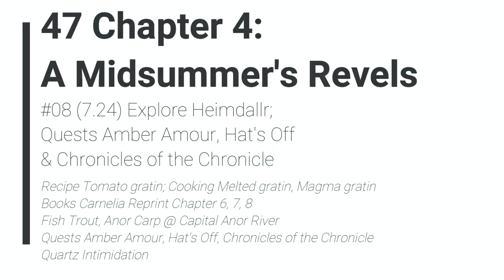LoH Trails of Cold Steel - 47 Ch4 #08 (7.24) Quest Amber Amour, Hats Off & Chronicles the Chronicle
The Legend of Heroes: Trails of Cold Steel 1 - 47 Ch 4 #08 (7.24) Explore Heimdallr; Quests Amber Amour, Hat's Off & Chronicles of the Chronicle

Recipe Tomato gratin; Cooking Melted gratin, Magma gratin
Books Carnelia Reprint Chapter 6, 7, 8
Fish Trout, Anor Carp @ Capital Anor River
Quests Amber Amour, Hat's Off, Chronicles of the Chronicle
Quartz Intimidation

2013/2017 Nihon Falcom